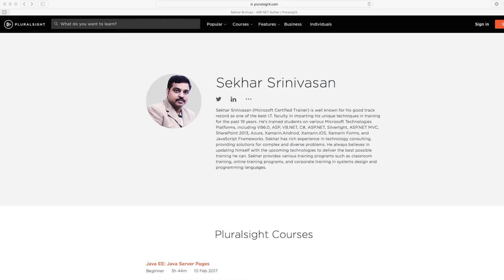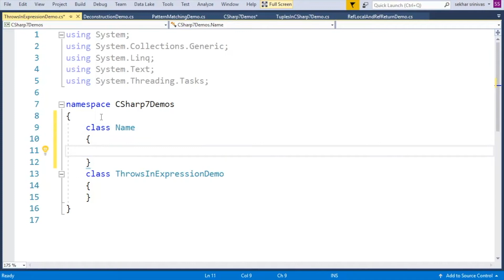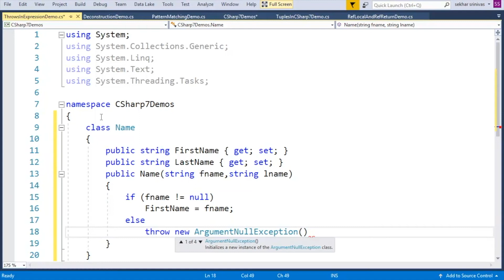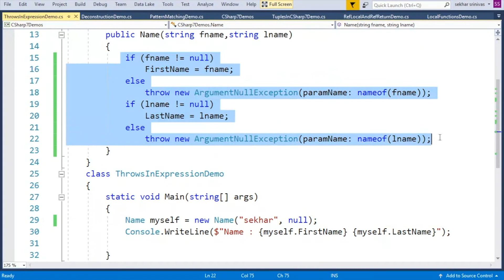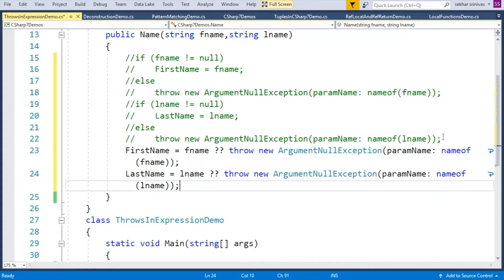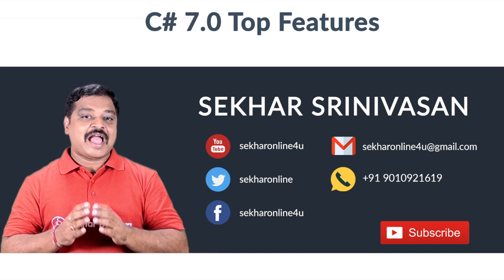Throws Exception From Expression Using C# 7.0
In this video i will explain how to throw an exception from an expression yes! Throwing an Exception from an Expression which is a new feature supported from C# 7.0. This Feature helps many developers to raise an exception from an expression as per the requirement.